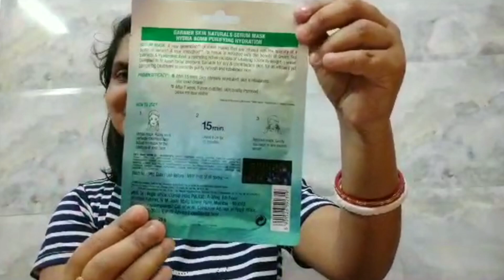Review & Demo| Garnier Hydra Bomb Sheet Mask- Green Tea Hyaluronic Acid| Best Sheet Mask for Summer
It is a good sheet mask for oily skin, combination skin, and sensitive skin.

Although I am a dry skin person, I feel it is a great sheet mask for dry skin too.

Sheet mask kaise use kare, ye janne ke liye pura video zarur dekhiye.

How to use sheet mask?
Apply this Hyaluronic acid and green tea sheet mask on you face for about 15 mins and massage the excess serum into your skin

Benefits of Green Tea for skin includes instant skin detoxification and nourishment. Hyaluronic acid immediately hydrates your skin deeply.

You can use this Garnier sheet mask before makeup for a smooth canvas and flawless base makeup.